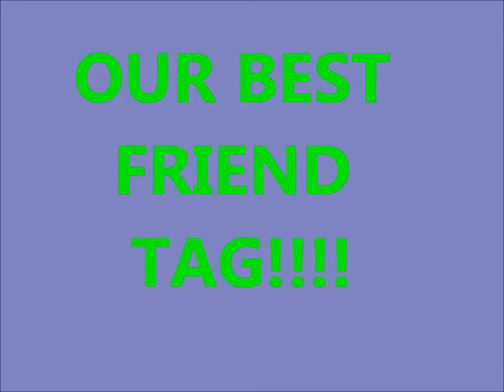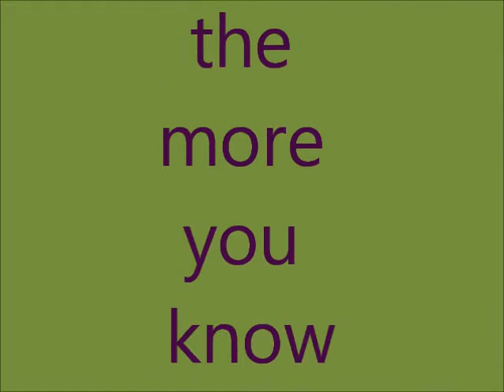Best Friend TAG! ft. BRES MOM???!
We did out best with a special quest apperance! (: